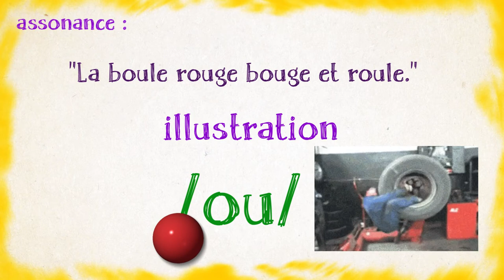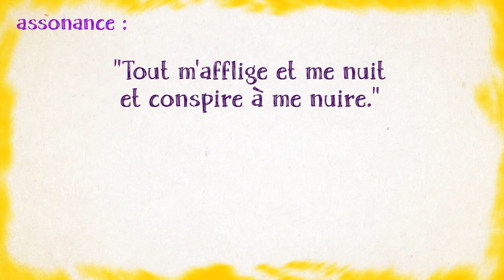Je fais des Ah, des Oh ! avec l'ASSONANCE / MMS #58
Non, les assonances ne sont pas des sons discordants, au contraire !

Crédits images :
- César Personnage créé par Gossiny et Uderzo
- Cétautomatix et Assurancetourix Personnages créé par Gossiny et Uderzo
- Denis Brogniart Tiré de l'émission "Kohlanta" (TF1)
- Vaiana @disneymoana "Vaiana" ("Moana") est un dessin animé réalisé par Ron Clements et John Musker et produit par Walt Disney Pictures, Walt Disney Animation Studios
- boule rouge By The original uploader was MG at French Wikipedia [GFDL or CC-BY-SA-3.0
- Robert Desnos By Menerbes [GFDL or CC-BY-SA-3.0
- Caliméro Personnage créé par Nino & Toni Pagot et Ignazio Colnaghi
- Guillaume Apollinaire By Polski: Nieznany autor

Table des "voyelles" Guy Spielmann

Œuvres citées :
- Corps et bien, "Définition de la poésie pour Max Ernst", de Robert Desnos
- "Phèdre" Acte I, scène 3, de Jean Racine
- Poèmes à Lou, "La fumée de la cantine", de Guillaume Apollinaire (J'ai oublié "la nuit", la citation exacte est :
"Ils dormiront la nuit sous la pluie ou les étoiles
Ils galoperont avec moi portant en croupe des victoires")

En général, je tire mes sources d'ici :
- livres :
Gradus, les procédés littéraires, de Bernard Dupriez, 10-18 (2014)
Figures de style, d'Axelle Beth & Elsa Marpeau, Librio (2007)
Les Figures de style, de Patrick Bacri, Belin (2010)
Dictionnaire de rhétorique, de Georges Molinié, Le Livre de poche (2015)
Figures stylées, de Mathilde Levesque, First (2017)
Lexique des termes littéraires, sous la direction de Michel Jarry, Le Livre de poche (2016)
Lexique des figures de style, de Nicole Ricalens-Pourchot, Armand Colin, collection 128 Tout le savoir (2016)
Les Figures de style et autres jeux de mots (vol. 1 & 2), de Marie-Laurentine Caëtano, édition Garnier, collection Les petits guides de la langue française Le Monde (2017)
- sites Internet :

Les représentations des œuvres dans cette vidéo restent la propriété exclusive de l'auteur et/ou des ayants droits des œuvres.
9°  La reproduction ou la représentation, intégrale ou partielle, d'une œuvre d'art graphique, plastique ou architecturale, par voie de presse écrite, audiovisuelle ou en ligne, dans un but exclusif d'information immédiate et en relation directe avec cette dernière, sous réserve d'indiquer clairement le nom de l'auteur."
Aucune atteinte n'a donc été portée aux droits d'auteurs dans cette vidéo :-)